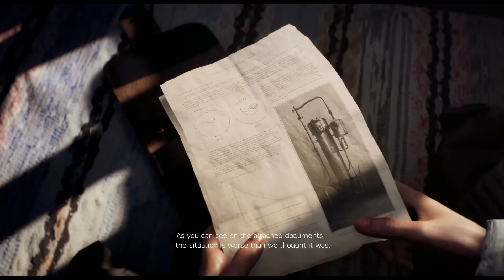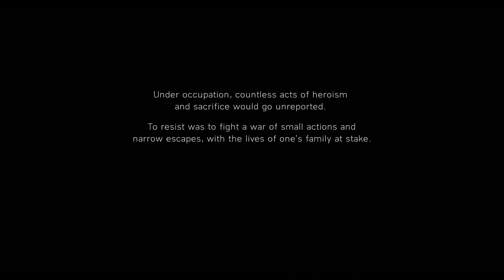Battlefield : ULTRA Realistic Gameplay [ Nordlys , Norway ] HDR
In this Battlefield 5 gameplay video, you can see the game at its best – in HDR!

Battlefield 5 is one of the most realistic games on the market and this video gives you a great glimpse of how the game looks and plays in HDR. If you're a fan of the Battlefield series, then you'll love this latest installment!